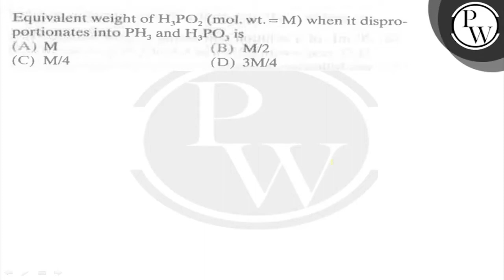Equivalent weight of \( \mathrm{H}_{3} \mathrm{PO}_{2}(\mathrm{~mol} \). wt. \( =\mathrm{M}) \) ...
Equivalent weight of \( \mathrm{H}_{3} \mathrm{PO}_{2}(\mathrm{~mol} \). wt. \( =\mathrm{M}) \) when it disproportionates into \( \mathrm{PH}_{3} \) and \( \mathrm{H}_{3} \mathrm{PO}_{3} \) is
(A) \( \mathrm{M} \)
(B) \( \mathrm{M} / 2 \)